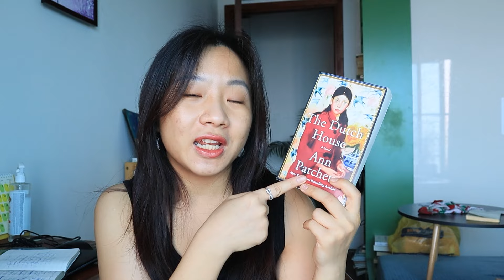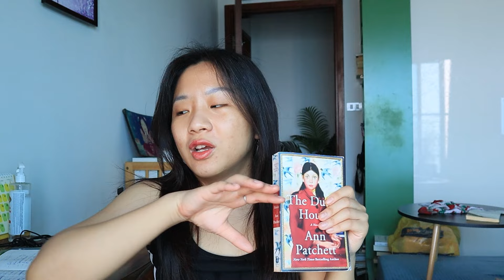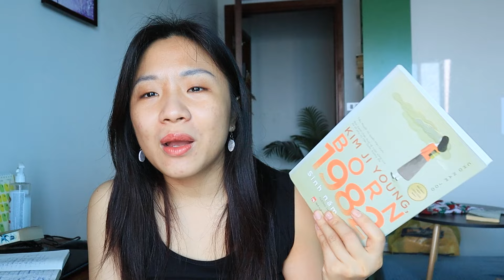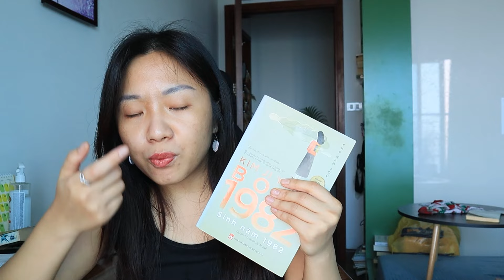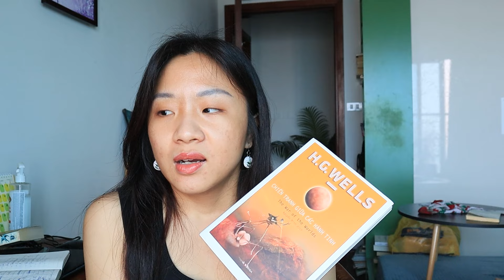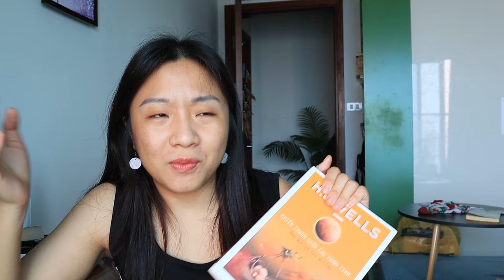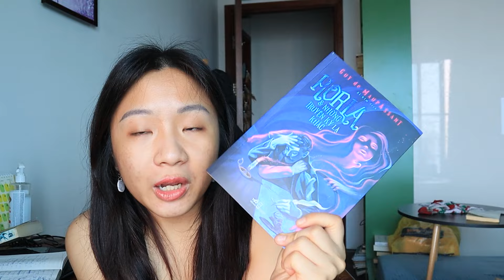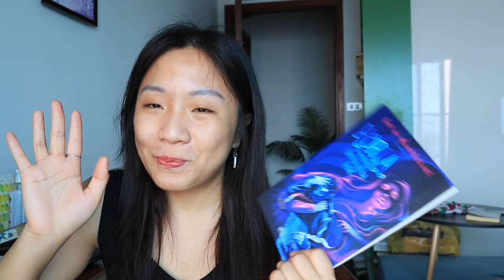(tổng kết 2023) những cuốn KHÔNG PHẢI TRINH THÁM mình thích 🥰💞 best non-thrillers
✧✧ open me ✧✧

ĐÂY NHÉ:
Ngôi nhà của người Hà Lan - Ann Pratchett (The Dutch House)
The handyman method - Nick Cutter & Andrew F.Sullivan
Salem's lot - Stephen King
Kim Ji Young sinh năm 1982 - Cho Nam Joo
Chiến tranh giữa các hành tinh - H.G.Wells
Vùng đất quỷ tha ma bắt - Kevin Chen
Horla và những truyện kỳ lạ khác (\- Guy De Maupassant